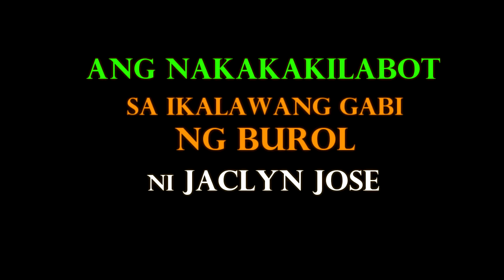JACLYN JOSE PREMONITION PANGALAWANG GABI SA BUROL NI JACLYN JOSE PUMANAW NA CAUSE OF DEATH RIP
UNANG BUROL ni Jaclyn Jose DINALUHAN ng MGA BATIKANG ARTISTA!
Andi Eigenmann, Jake Ejercito magkasama sa pagdating ng labi ni Jaclyn Jose | PEP Hot Story
UPDATE: JAKE EJERCITO NAKAGABAY KAY ANDI EIGENMANN DAMING DUMADALAW SA LABI NI NANAY JACLYN JOSE
Jaclyn Jose namatay dahil sa heart attack, ayon sa pamilya | TV Patrol
UPDATE: UNANG GABI NG BUROL NI NANAY JACLYN! ANDI & JAKE EJERCITO REUNITED PARA DAMAYAN SI ELLIE
Andi Eigenmann NAGSALITA NA sa PAGPANAW ng KANIYANG INA na si Jaclyn Jose!
JACLYN JOSE MAY NAKAKAIYAK NA HABILIN KAY COCO MARTIN BAGO ITO PUMANAW

Jaclyn Jose
jacqueline jose
jaclyn jose Update Today
jaclyn jose Pumanaw Na
Andi Eigenmann
jaclyn jose batang quiapo
jaclyn jose patay na
jaclyn jose patay na si jesus
jaclyn jose death news
jaclyn jose movie
jaclyn jose cannes
jaclyn jose acting
jaclyn jose and andi eigenmann
jaclyn jose latest news
jaclyn jose interview
jaclyn jose abs cbn
jaclyn jose balik kapamilya
jaclyn jose young
jaclyn jose husband
jaclyn jose daughter
jaclyn jose children
jaclyn jose age
jaclyn jose movies and tv shows
jaclyn jose meme
jaclyn jose young photos
jaclyn jose parents
jaclyn jose family tree
jaclyn jose and mark gil love story
jaclyn jose tulfo
jaclyn jose husband
jaclyn jose update
jaclyn jose family
jaclyn jose movies
buhay ni jaclyn jose
jaclyn jose movies collection
jaclyn jose pumanaw na 24 oras
jaclyn jose full movie
andi eigenmann vlogs
andi eigenmann latest vlog
andi eigenmann house in siargao
andi eigenmann jaclyn jose
andi eigenmann movie
andi eigenmann interview
andi eigenmann and jaclyn jose vlog
andi eigenmann mom
andi eigenmann house tour
andi eigenmann jaclyn jose death
andi eigenmann mother and father
andi eigenmann surfing
andi eigenmann albie casino
Jake Ejercito
Coco Martin
Batang Quiapo
Mel Tiangco
Pia Arcangel
GMA Integrated News
GMA Network
GMA Pinoy TV
ABS-CBN News
ABS CBN
GMA News
Kapuso Mo Jessica Soho
KMJS
Raffy Tulfo
Raffy Tulfo In Action
Tulfo
Wanted Sa Radyo
celebrity talk
entertainment
showbiz
toni gonzaga
diones
karen davilla
PH SHOWBIZ UPDATE
HOT SHOWBIZ
SHOWBIZ REPUBLIC
Summit Media Philippines
Bam Entertainment
Tulfo
Wanted Sa Radyo
Aster Amoyo
TicTALK with Aster Amoyo
ttwaa
katictalk
celebrity talk
entertainment
showbiz
Sikat Trendz
Showbiz Broadcast
JP Amazing Stories
kapatid
viva
tv5
toni gonzaga
karen davilla
gma news
showbiz philippines
gma news today
philippine news
abs cbn
24 oras
raffy tulfo

Celebrity Story
showbiz news
showbiz broadcst
boy abunda
jaclyn jose cars
jaclyn jose facts
jaclyn jose age
philippine entertainment
jaclyn jose cause of death
jaclyn jose cardiac arrest
jaclyn jose kidney failure
abs cbn news
abs cbn
gma news
celebrity ph
Cristy Fermin
Cristy Ferminute
Showbiz Now Na!
Showbiz Philippines
ABS-CBN News
GMA News
The Boy Abunda Talk Channel
Ogie Diaz
Celebrity Ph
Showbiz Philippines